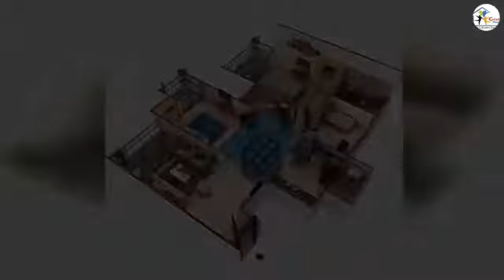mahagun moderne sector 78 noida